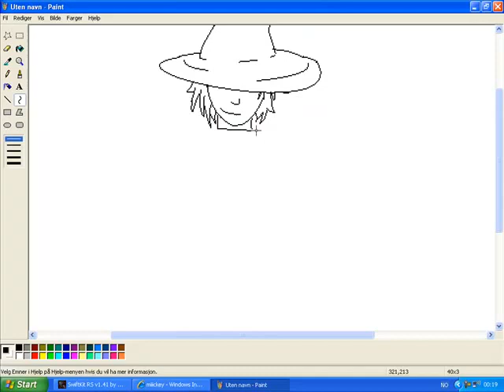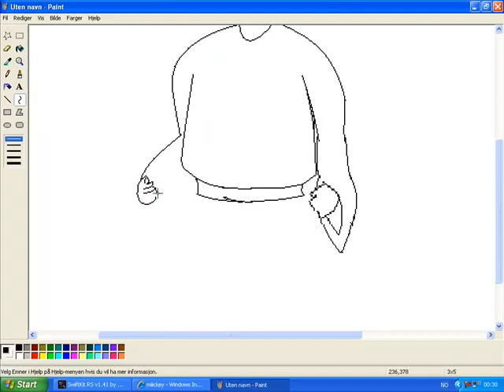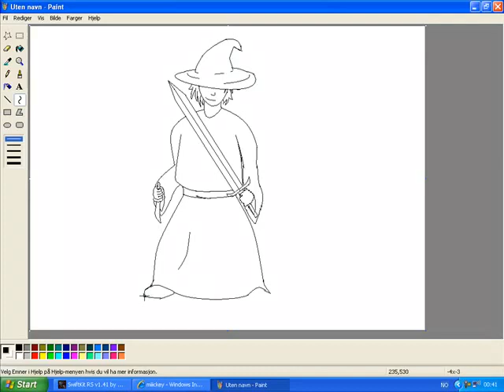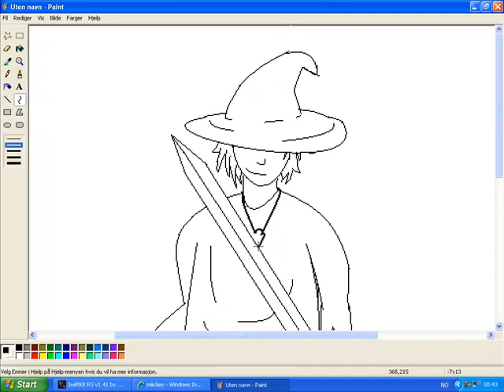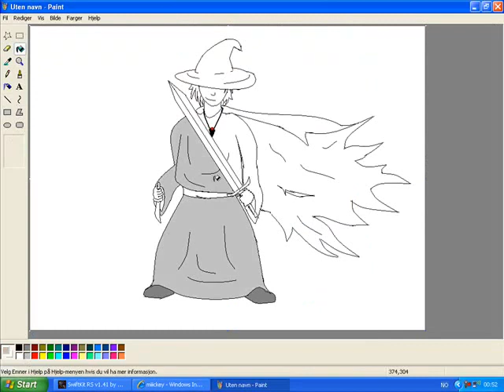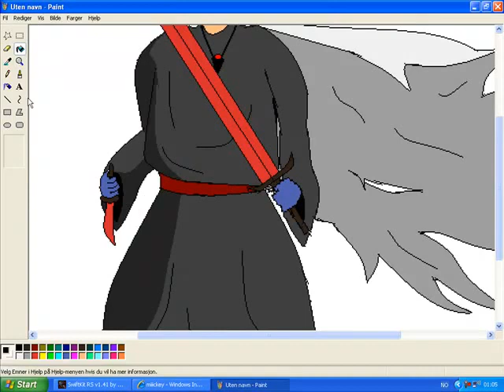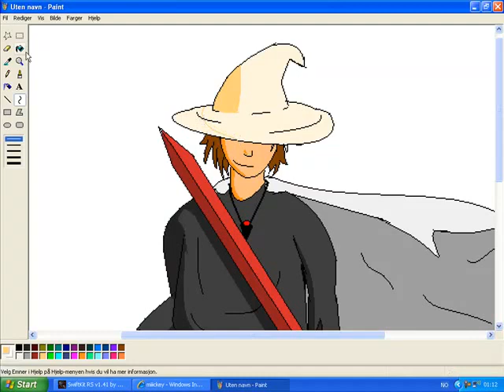[RS] Speed Painting Video: II ZartoX II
OK, my first speed painting vid..
Please dont compare me to DaEliminator or anything rofl xD Just tell me if you liked it or not=)